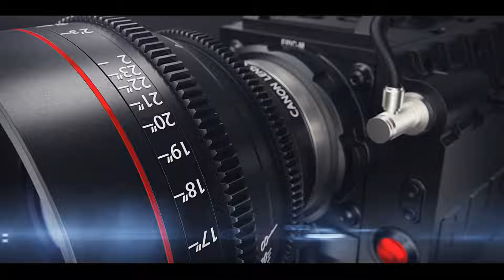GAMEPLAY PARFAIT ! #81 - Best Of Tarkov FR / Francophone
Les pépites c'est seulement ce que vous m'avez envoyé juste